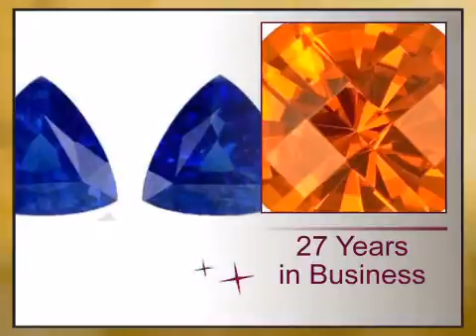Special Medium + Rich Blue Sapphire Matched Pair for SALE - Nice Looking Pair, Trillion Cut, 2.08 ca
This Special Medium + Rich Blue Sapphire Matched Pair for SALE - Nice Looking Pair, Trillion Cut, 2.08 carats is brought you - The Trusted Gemstone Experts Since 1984.